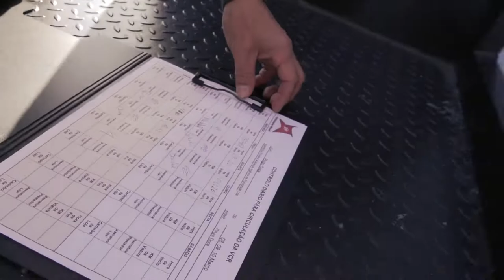Teaser VM Publicidade Móvel | Vitor Marcelino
Somos uma empresa jovem, direcionada á publicidade móvel. Promovemos campanhas publicitárias em viaturas, com o objectivo de podermos contribuir para a divulgação da sua Empresa, Marca, Eventos ou Promoções. Dispomos Telas, com painéis de 4500x2500 laterais e, 600x2500 na retaguarda e, 600x2500 frontais. Estamos cientes que a publicidade é um bom investimento e, como tal, procuramos adequar cada campanha ao público, alvo pretendido pelos nossos clientes. Pretendemos afirmarmo-nos no mercado como empresa inovadora e diferenciada na área da publicidade, procurando sempre a satisfação dos nossos clientes. Não perca mais tempo... Contacte-nos, e solicite orçamento, para publicitar a sua Empresa, Marca, Eventos ou Promoções. Esperamos por si...